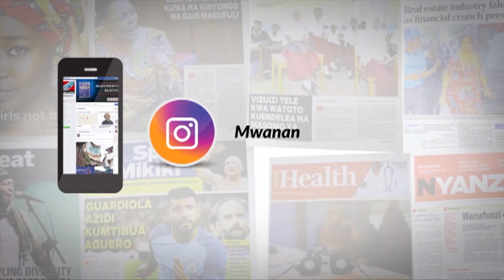KAULI YA WAZIRI MKUU MAJALIWA SAKATA LA MAFUTA YA KULA